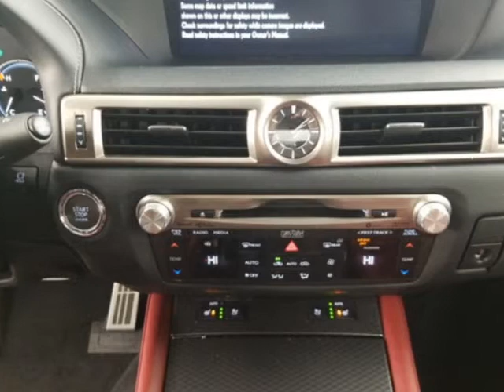2017 Lexus GS 350 F Sport Sedan - Linden, NJ